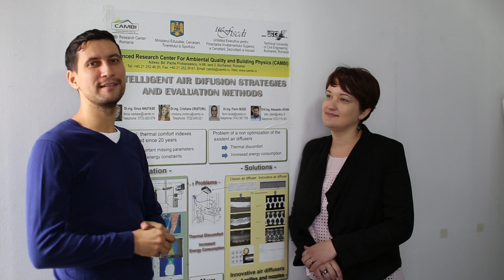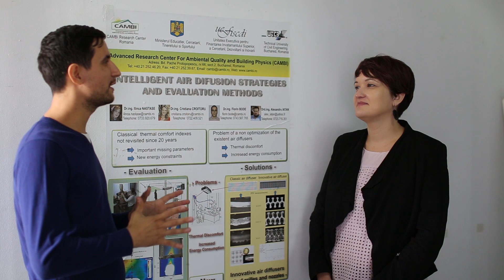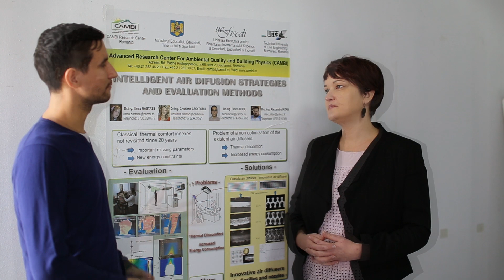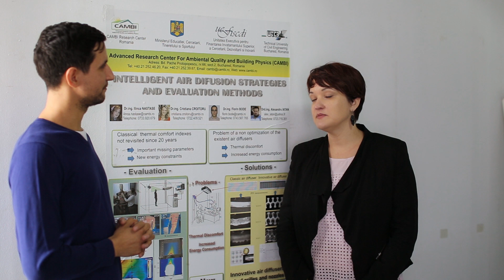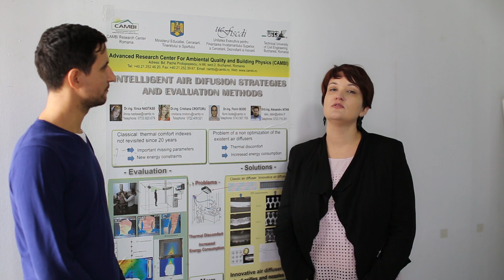Laboratorul de instalații - UTCB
În Laboratorul de instalații am avut-o alături pe conf. dr. ing. Ilinca Năstase (directorul Școlii Doctorale) care ne-a vorbit despre experiența sa și ce cercetări se desfășoară în laborator.